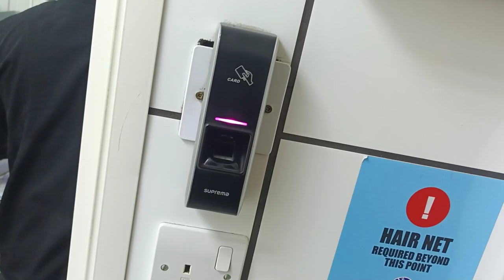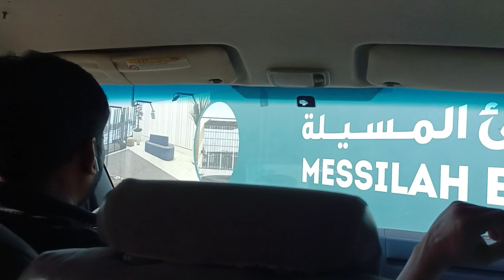First salery in Kuwait 💰💰 मोटा पैसा आ गया अब तो 😱😱//Gaurav singh vlogs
Hey guys...i hope you liked and enjoyed this video.

Maa chandrabadni bless you all

Jai uttarakhand
Jai bharat

I'd name - golu khaspatti 09